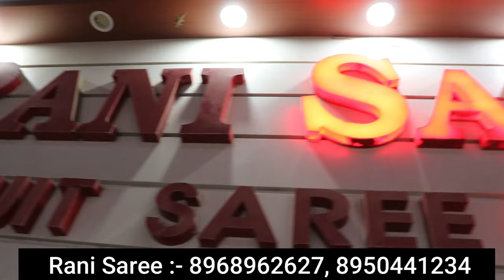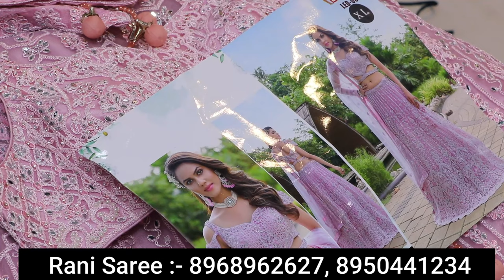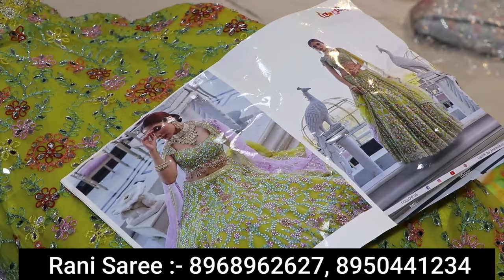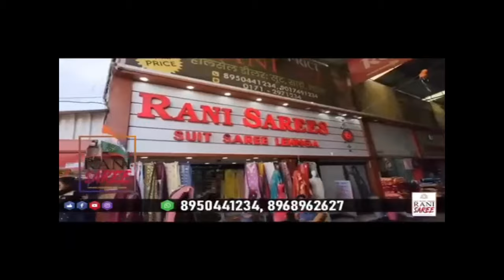हर साल की तरह इस साल भी धूम मचाने आ गई है | The best Price Rani Saree । Ambala City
Shop Name-Rani Saree (The best Price)
Address-Shop no 70,71 Opp Bus Stand,Cloth Market Ambala Haryana

rani sarees madurai
rani saree collection
barbie gown dress online shopping
ball gown online shopping
engagement gowns chandni chowk
janvi textile ambala city
ambala wholesale market ladies suit
pooja sarees ambala wholesale complex
chandni chowk gown under 2000
ambala cloth wholesale market
naina collection ambala city
ambala jeans wholesale market
ram sons ambala city
ambala city thursday market
 ambala wholesale jewellery market
ekam collection ambala
jyoti cloth house ambala city
krishna textile ambala
milap silk suit ambala
ambala market for wedding shopping